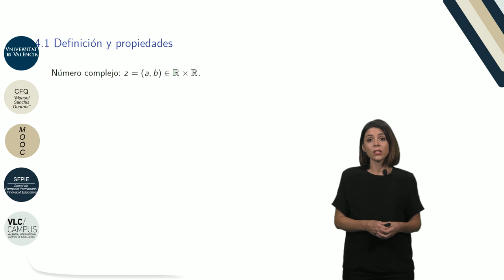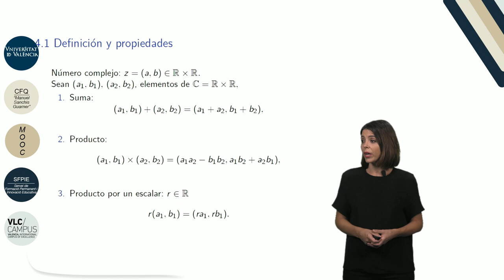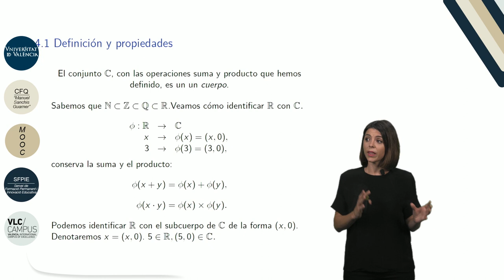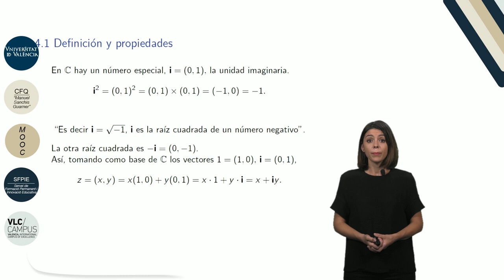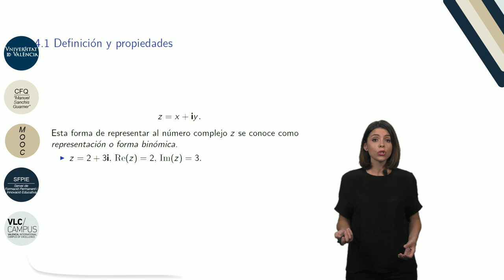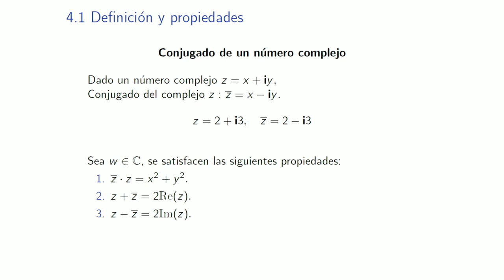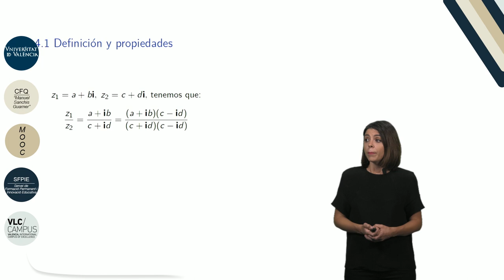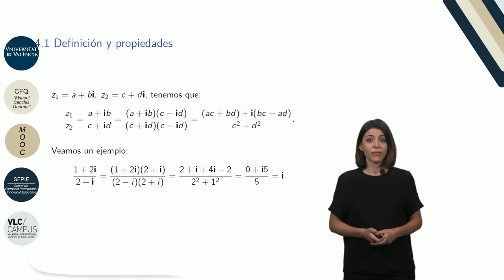4.2. Números complejos. Definición y propiedades.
Autor: Monterde García-Pozuelo, Juan Luis; García Monera, María;Serie: MOOC Q.E.D. Curso 0 de Matemáticas Data: 2017 Resum: La primera parte del video está dedicada a la introducción del concepto de número complejo junto con su representación binómica. En la segunda parte del video introducimos el conjugado de un número complejo y vemos algunas de sus propiedades.   Música: Rain, rain go away by Nop; Producció: Servei de Formació Permanent i Innovació Educativa